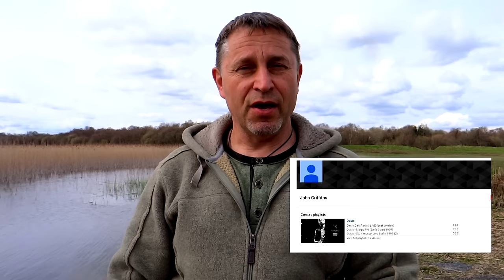Can Mike the Pike fall apart? Reply to John Griffiths. Fishing lure test. Рыбалка приманка для щуки